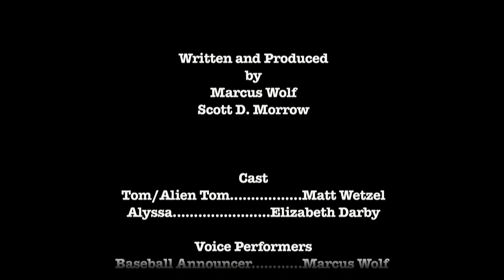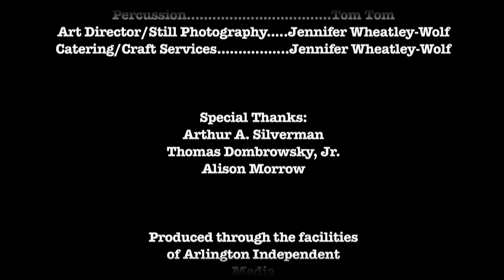Abduction: A Love Story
2013 Having escaped alien abduction, a woman struggles to convince her boyfriend to take her back. I directed this one, and co-produced and co-wrote it with Scott D. Morrow.